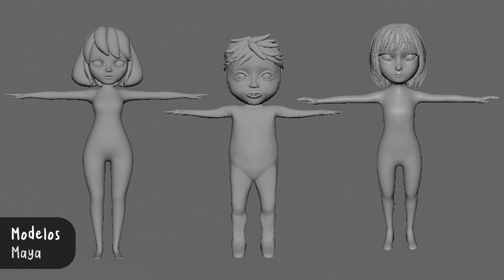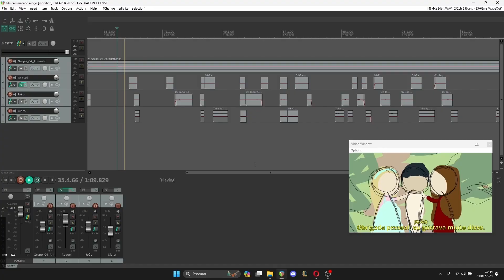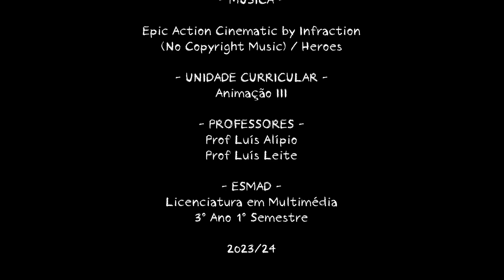"Sorrisos Criam Sorrisos" - Behind The Scenes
This is the demonstration video of the creative process and some shots of what happened behind the scenes in the creation of a short film animation about three children who learn that spreading kindness to the people around them leads to more kindness being spread, which makes them happier.

*There are english captions available on this video.*

♡ Thank you all my patrons who directly support me ♡
♡ Majiare ♡ Bethany Grice ♡ Roudart ♡ Daniel Navarro ♡

Your presence is the best support you can give, but if you want to help in other ways, here's where!

Follow me if you want a cookie!